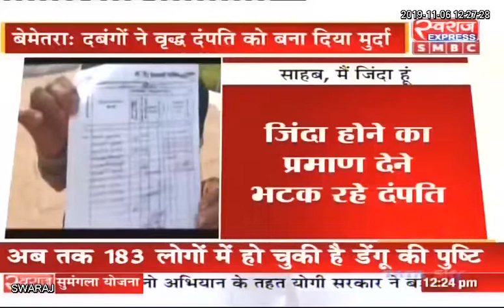Bemetara News CG: गांव के दबंगो ने वृद्ध दंपत्ति को बना दिया मुर्दा, पटवारी के साथ मिलकर बेच दी जमीन